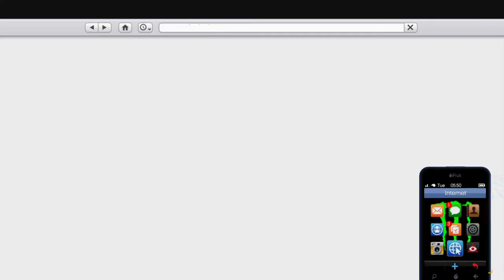Gta 5 online half track.GUN RUNNING DLC.Half track.